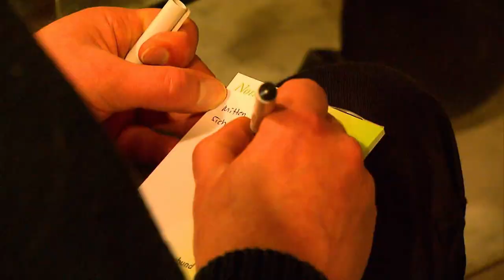Ehrengast in Not: Hohlbein muss zum Umstyling | Die Hohlbeins | Family Stories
Während Rebecca die ersten Gäste empfängt, wird der Ehrengast Wolfgang Hohlbein von seiner Frau zu einem Umstyling gezwungen. Mit den Vorschlägen des Verkäufers kann Wolfgang so gar nichts anfangen und dann wird er auch noch zum Friseur gezerrt. Wird das Ehepaar noch rechtzeitig zur Party kommen?